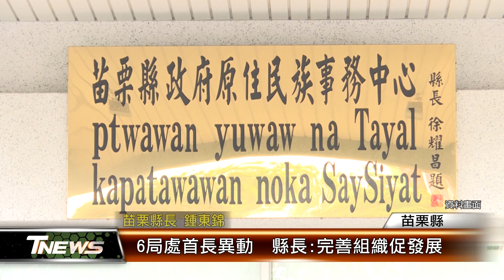6局處首長異動 縣長:完善組織促發展│T-NEWS聯播網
苗栗縣長鍾東錦上任一年多，頒布最新人事命令，包含社會、行政、計畫等6局處首長異動，其中縣長鍾東錦兌現照顧原住民承諾，原民中心恢復為一級單位「原住民族及族群發展處」，照顧多元族群。